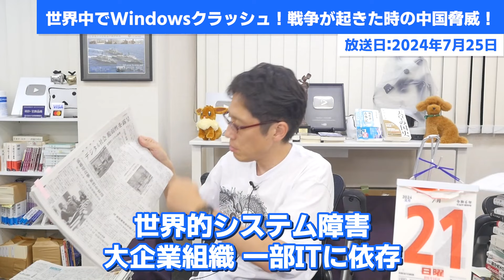世界中でWindowsクラッシュ！デジタル社会の脆弱性！戦争が起きた時の中国脅威！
Windowsのシステム障害！
原因はクラウドストライク！
デジタル社会の脆弱性！戦争の時にはどうなる？

0:00　Windowsクラッシュ！世界中に影響！
0:42　原因はクラウドストライク！
3:26　戦争時には意図的に同じような事が起きる！中国がやった場合・・・
4:22　デジタル社会の脆弱性！
7:01　「ウィルス対策がウィルスだった」イーロンマスク！